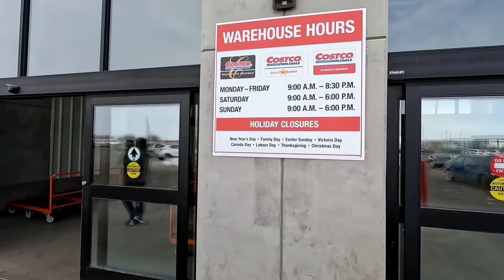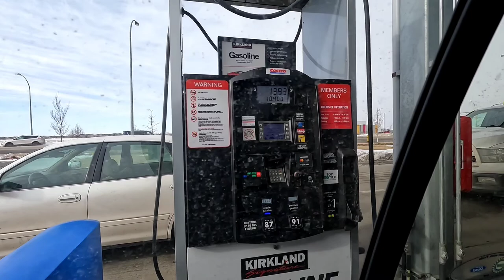COSTCO ( kabayan taga bulacan ) Regina Saskatchewan Canada 🇨🇦